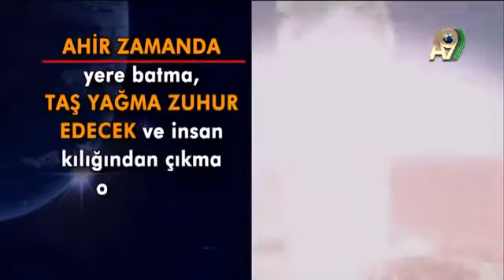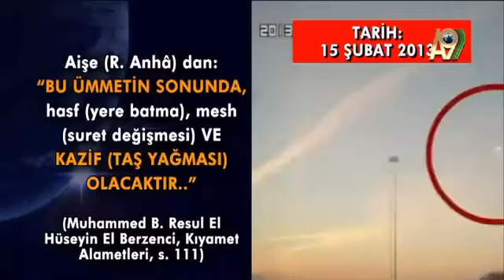Rusya%27ya dusen goktaslar Hz Mehdi%27nin cks alametlerindir